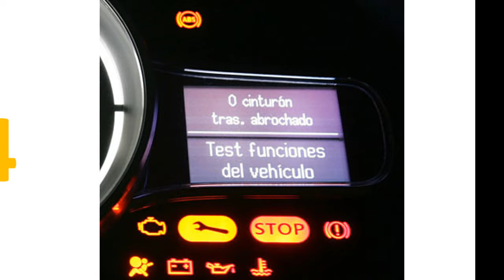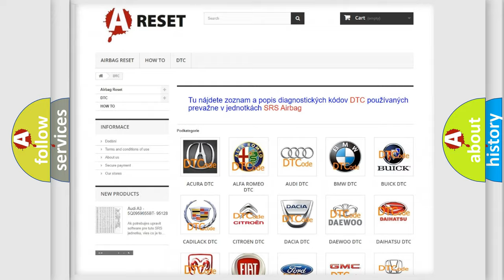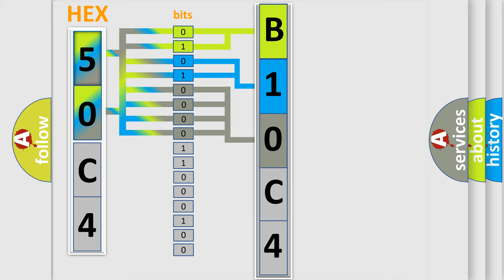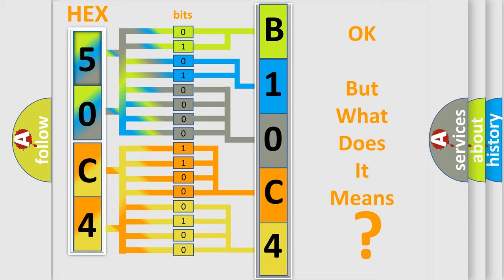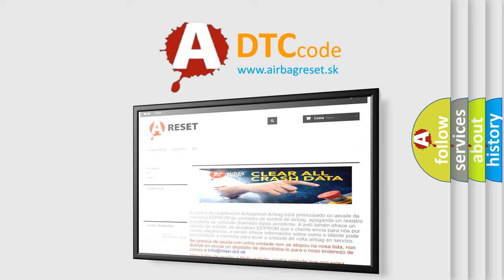DTC Jeep B10C4-12 Short Explanation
Contents:
0:21 Basic DTC analysis according to OBD2 protocol standard.
1:48 Insight into programming
2:58 A diagnostically understandable description of the Diagnostic Trouble Code
3:05 Basic error definition

Make:
Jeep
Code:
B10C4 12
Definition: